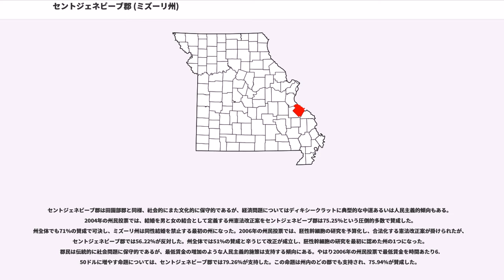セントジェネビーブ郡 (ミズーリ州)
セントジェネビーブ郡（）は、アメリカ合衆国ミズーリ州の東部に位置する郡である。2010年国勢調査での人口は18,145人であり、2000年の17,842人から1.7％増加した。郡庁所在地はセントジェネビーブ市（人口4,410人）であり、同郡で人口最大の都市でもある。セントジェネビーブ郡は1812年10月1日に設立され、郡名はスペイン領だったときの地区名を踏襲した。聖ジュヌビエーブはパリ市の守護聖人である。ミシシッピ川より西では最初期のヨーロッパ人開拓地があり、フランス領ミシシッピ川中流域の集落の一部だった。

セントジェネビーブ郡はミシシッピ川の西岸にあり、セントルイス市から南約60マイル (100 km) に位置している。セントジェネビーブ市は郡の主要都市かつ郡庁所在地であり、人口は5,000人ほどを抱えている。セントジェネビーブ市はミズーリ州で最初の恒久的開拓地だった。設立の正確な日付は他の多くの日付と同様に家系図に結び付けられている。その採用する史料によって正確な年については意見の相違がある。グッドスピードの南東ミズーリの歴史、さらには初期開拓者の子孫の多くに拠れば、1735年という年が最も一般に受け容れられているものである。カール・J・エックバーグ博士はその著書「セントジェネビーブ植民地」で、初期の文書、地図、カトリック教会の文書に基づき、セントジェネビーブ市の設立年は1750年に近いという意見である。いずれの年が正しいにしろ、セントジェネビーブ市は約250年を超える歴史がある。
セントジェネビーブの村は当初イリノイ・カントリーに含まれていた。これはフランスが領有を主張したオハイオ川の河口から、北の五大湖、ミシシッピ川、ミズーリ川、オハイオ川の流域の土地であると一般に認められている。その首都はニューオーリンズとされ、現在のミズーリ州はアッパー・ルイジアナに含まれていた。フランス人初期探検家や開拓者は18世紀初期にはセントジェネビーブ地域に入っていたことが分かっている。

セントジェネビーブの町を設立した最も大きな要因はおそらく農業だった。ミシシッピ川の対岸のド・シャルトル砦やカスカスキア砦では、殖民のために農業用地の必要性が高くなっていた。カスカスキア砦の対岸は「グランドチャンプ」あるいはビッグフィールドと呼ばれる川床の非常に肥沃なところだった。セントジェネビーブの「オールドタウン」は元々ここにあった。現在のセントジェネビーブ市からは南に約3マイル (5 km) に位置している。セントジェネビーブの村は当初、ミシシッピ川東岸にあったフランス人の町であるカホキア、カスカスキア、シャルトル、プレーリー・デュ・ロシェ、セントフィリップから分かれたものだった。川床の肥沃な農業用地が、フランス人開拓者をセントジェネビーブに惹きつけた大きな要因だった。セントジェネビーブの民間と法的な事業の全ては、最初の指揮者フィリップ・ド・ロシェブレイブがセントジェネビーブに入った1766年頃までカスカスキアで営まれていたものだった。

現在セントジェネビーブの町がある場所は1785年の破壊的な洪水の後で、川床から高所に移されたものである。1825年10月にジュリアン・ラブリーレが宣誓した供述書に拠れば、「ふるい村には50から60の小屋があった。その古い村は家の頂点まで水に浸かった。水は多くの場所で12ないし15フィート (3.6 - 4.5 m) の深さになった」とされている。ミシシッピ川は自然の障害だったが、その行き来は多く、日常のことだった。セントジェネビーブで最初の渡し舟は1800年頃に始められた。

ミズーリ州の開拓が始まったとき、オーセージ川とミシシッピ川の間ではオーセージ族が唯一の居住するインディアンだった1787年頃、1762年にフランスから領土を獲得したスペイン政府がショーニー族とデラウェア族のバンドを連れてきた。彼らはフランス人に友好的であり、オーセージ族から開拓者を守ることも援けた。フランス人がセントジェネビーブを設立し、入植した後、1788年頃には最初のアメリカ人開拓者が地域に現れ、ケープジラードやニューマドリードから上流に入っていった。1794年頃からは、ペンシルベニア州、バージニア州、ケンタッキー州、テネシー州からアメリカ人開拓者がセントジェネビーブ地区に入ってきた。1840年からは、ドイツ人カトリック教徒がニューオッフェンバーグやゼルに入るようになり、それから間もなくドイツ人ルーテル教会員がペリ...